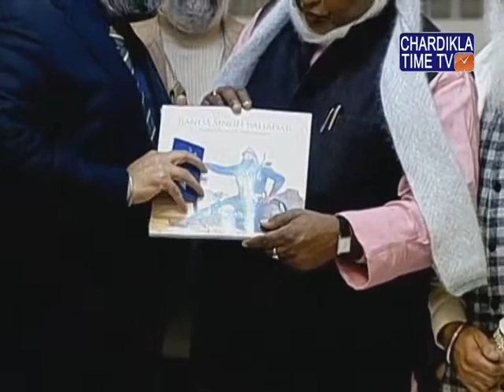Speech of Parmod Kumar (Tourism Minister) | Gurudwara Bangla Sahib Delhi || 18 December 2017